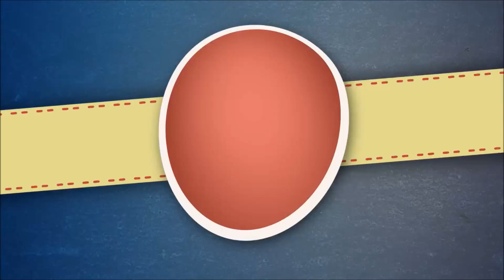Piroshka prej Pallacinkave të Shpejta[ Salami and Cheese Pancakes recipe]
Homemade Recipes ju prezanton me recetën
Në facebook Specialitete të ndryshme .